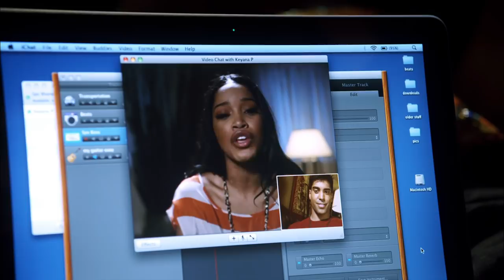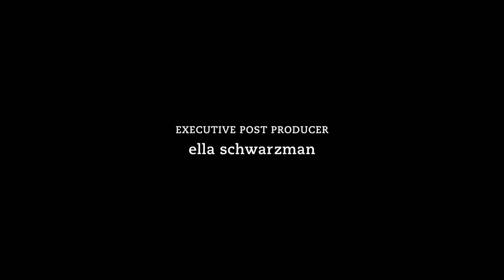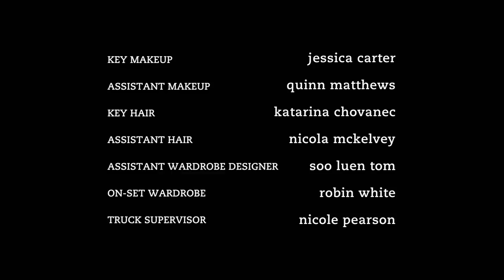Degrassi: The Next Generation 1102 | Boom Boom Pow, Pt. 2 (Spring Break Special) | S11 E02 | HD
After really messing up at the end of the semester, Drew’s grounded for Spring Break and lonely without girlfriend Bianca. But when he begins to worry that B might be unfaithful, he sneaks out to keep tabs on her. What he discovers is Bianca’s ex is back in town – and he’s dangerous. When jealousy escalates to violence, how far will Drew go to protect his girl? Fiona’s hopes for a Spring Break romance are dashed when her trip to the Caribbean gets cancelled. Until she meets a scooter riding girl named Charlie – and sparks fly. Fiona’s ready to rush into romance – but will Charlie feel the same way, or will Fiona have to put the brakes on her crush? Meanwhile, a heartbroken Sav insists on spending Spring Break moping over his ex, until a chance encounter with a sexy celebrity lifts him out of his funk.

Degrassi: The Next Generation (later renamed Degrassi for seasons ten through fourteen) is a Canadian teen drama television series set in the Degrassi universe, which was created by Linda Schuyler and Kit Hood in 1979. It is the fourth series in the Degrassi franchise, following The Kids of Degrassi Street, Degrassi Junior High, and Degrassi High. Like its predecessors, the series follows an ensemble cast of students at the fictional Degrassi Community School who face various challenges often seen as taboo such as graffiti, sex, teen pregnancy, bullying, date rape, drug abuse, self image, homosexuality, self-injury, suicide, abortion, domestic violence, death, racism and many other issues.

The series was initially created by Linda Schuyler and Yan Moore, and is produced by Epitome Pictures (a subsidiary of DHX Media) in association with Bell Media. The current executive producers are Schuyler, her husband Stephen Stohn and Brendon Yorke. The series is filmed at Epitome's studios in Toronto, Ontario, rather than on the real De Grassi Street from which the franchise takes its name. Degrassi: The Next Generation has been a critical success and has often received favourable reviews from Entertainment Weekly, The New York Times and AfterElton.com. In its initial years, it was frequently the most watched domestic drama series in Canada, and one of the highest-rated shows on TeenNick in the United States. In 2004, one episode received just under a million viewers in Canada, and over half a million viewers in the US. The series has won numerous awards, from the Geminis, Writers Guild of Canada and Directors Guild of Canada, and internationally from the Teen Choice Awards, Young Artist Awards, and Prix Jeunesse.

The series premiered on CTV on October 14, 2001. During the ninth season in 2010, the series moved to MuchMusic. The tenth season marked a change in production style, which saw the series become a telenovela, a daily soap opera-style format, during the summer months, while the rest of the season aired during the standard fall-spring schedule on a weekly basis.[2] The thirteenth season reverted to a weekly schedule and, part way through, moved to MTV Canada. Internationally, Degrassi: The Next Generation has been highly successful in the US, where it was broadcast on TeenNick, as well as being broadcast in 140 other countries.

The Next Generation aired its final episode on August 2, 2015, after MTV Canada and TeenNick announced the show's cancellation. However, in January 2016, the show, re-titled Degrassi: Next Class, was moved to Family Channel in Canada and stream on Netflix in the United States as well as all other countries where the service is available (excluding Australia, France, and Canada until later 2016).